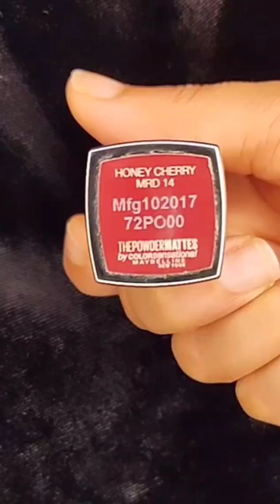All purposes lipsticks under Rs 500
DHARIA - Sugar & Brownies Music Download Link Below▼▼▼

DHARIA - Sugar & Brownies (by Monoir) Lyrics Below▼▼▼

Go and check it out this link and enjoy.

See you in the next amazing video..